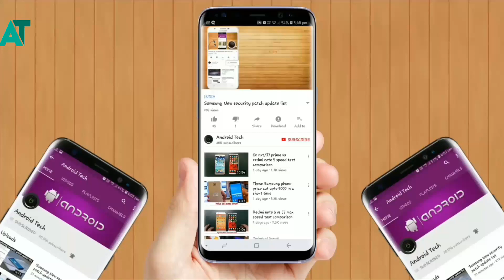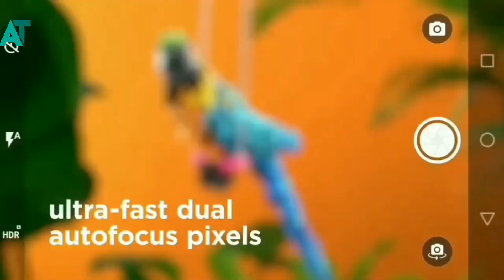Moto G5s/plus getting Android Oreo Upgrade | Android 8.1 update in india very soon